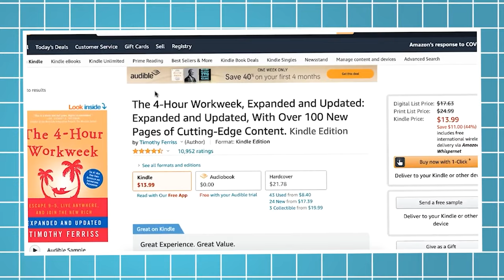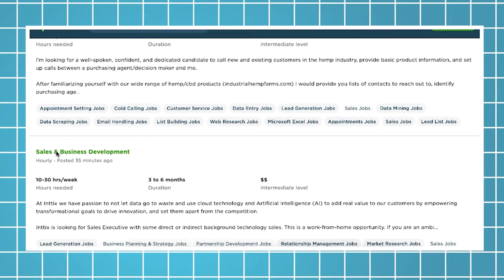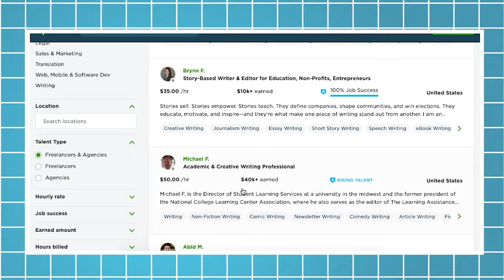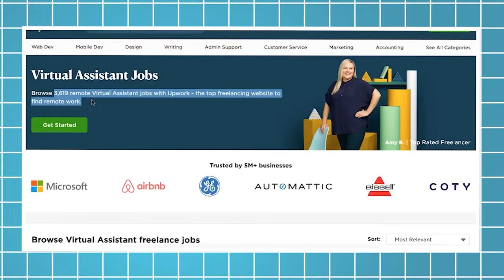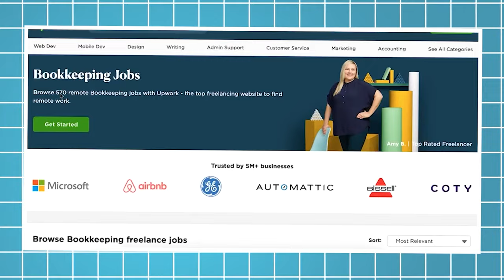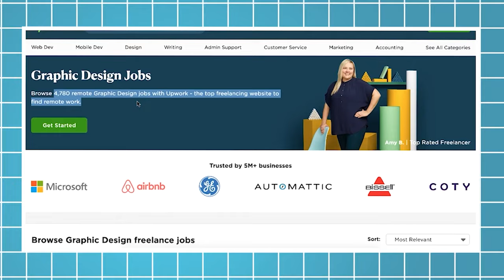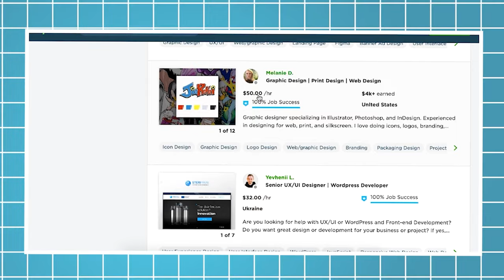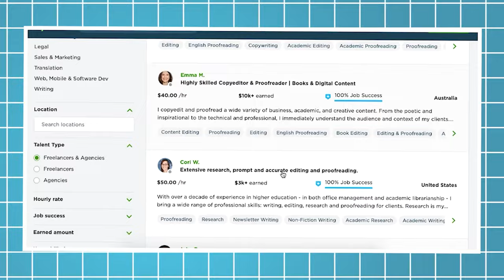10 Remote Jobs For Beginners (2024)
Here are 10 remote jobs to start as a complete beginner.

*Earnings and income representations made by Mike Vestil, mikevestil.com, thebrandnewmethod.com, 7 Day Remote Closer, 7 Day Remote Closer upsells, Remote Closing Certification Program, Montmada LLC, and their advertisers/sponsors (collectively, "Mike Vestil Programs") are aspirational statements only of your earnings potential. The success of Mike Vestil, testimonials and other examples used are exceptional, non-typical results and are not intended to be and are not a guarantee that you or others will achieve the same results. Individual results will always vary and yours will depend entirely on your individual capacity, work ethic, business skills and experience, level of motivation, diligence in applying the Mike Vestil Programs, the economy, the normal and unforeseen risks of doing business, and other factors.

The Mike Vestil Programs, and Mike Vestil individually, are not responsible for your actions. You are solely responsible for your own moves and decisions and the evaluation and use of our products and services should be based on your own due diligence. You agree that the Mike Vestil Programs are not liable to you in any way for your results in using our products and services. See our Terms & Conditions for our full disclaimer of liability and other restrictions.

The Mike Vestil Programs, including Mike Vestil personally, may receive compensation for products and services they recommend to you. Mike Vestil personally uses a recommended resource unless it states otherwise. If you do not want the Mike Vestil Programs and Mike Vestil to be compensated for a recommendation, then we advise that you search online for the item through a non-affiliate link.